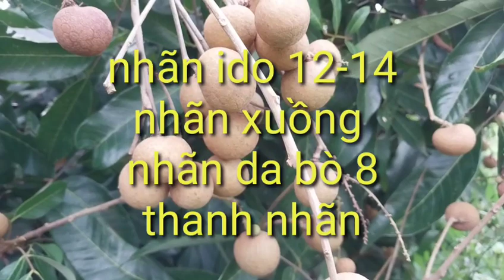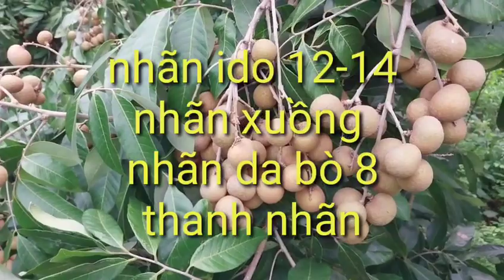giá nhãn hôm nay ngày 22/11/2023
giá nhãn hôm nay ngày 22/11/2023,tình hình giá nhãn ido hôm nay cập nhật giá nhãn hôm nay